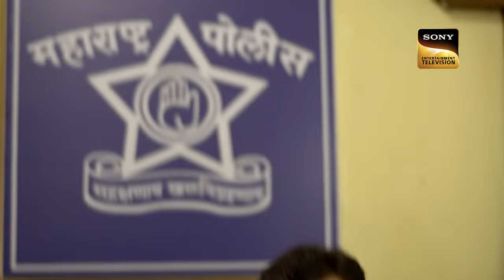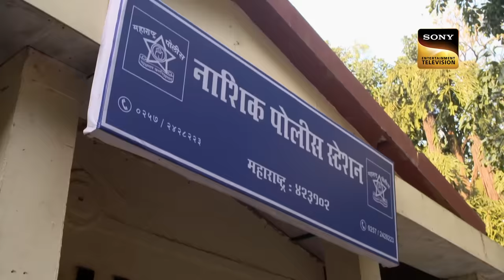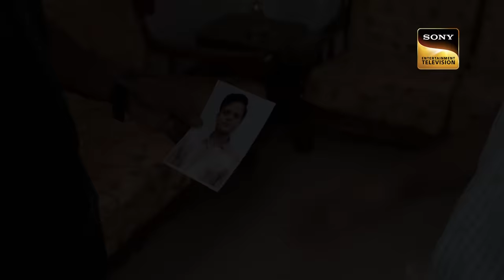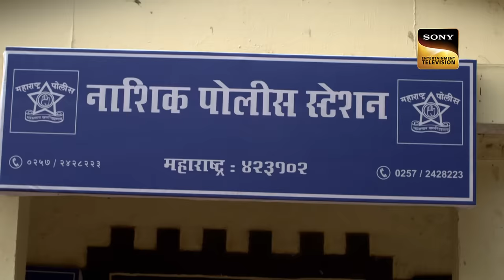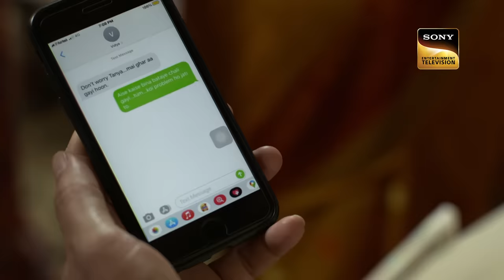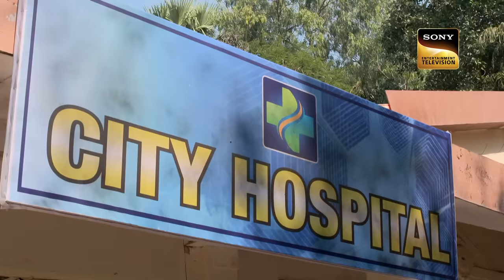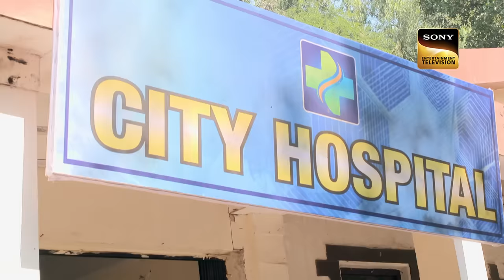अपने Father की Mistake छुपाना पड़ा एक बेटी को भारी | Crime Patrol | Digital Crimes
Neha and Vidya are attacked by some criminals while walking. Neha is taken away and subjected to a terrible ordeal, while Vidya is injured. Despite Vidya's urging, Neha refuses to go to the police due to her family's reputation. She is deeply affected by the incident. Neha's family arranges her marriage, but Vidya suggests she speak up, which Neha rejects. The situation worsens when a video of the incident is sent to Neha's father, who blames her and Vidya. To learn more, watch the episode.